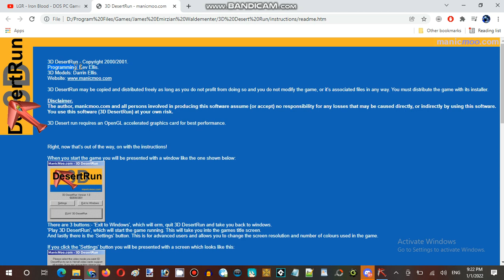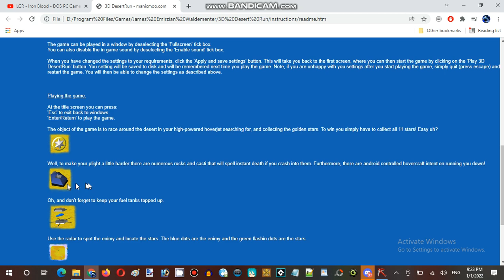Saturday Anime Night Time Streaming at Hunter's Server Establishment 03 Part 12